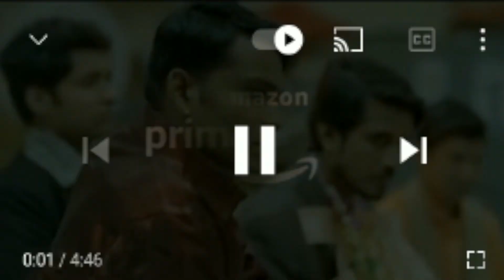चैनल delete करने को कहा दोस्त ने दी धमकी || Prank on friend || Bhavay k prank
Cast- Bhavay Sukhija
Deepak Kathuria

Edit- Deepak Kathuria